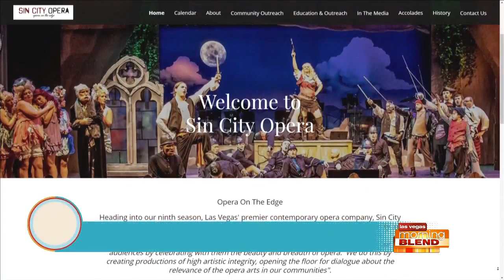Premiere Of Sin City Opera's "Gianni Schicchi"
Officially opens Friday at Cockroach Theatre.